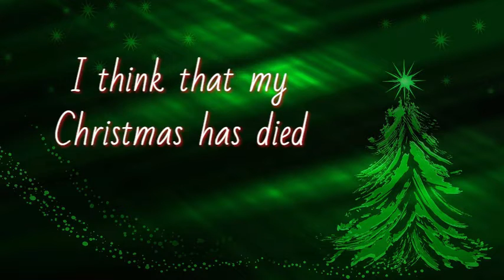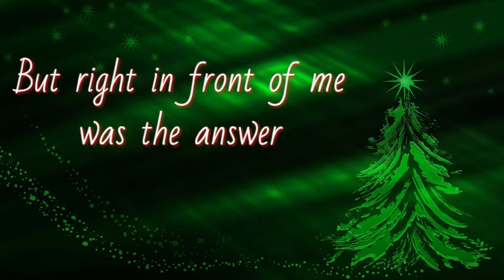NEFFEX - This Not A Christmas Song (Lyrics)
The christimas tree's on fire
Satana's holding the lighter
My parents are both liars
My stocking's filled with acid
And my dreaming, what just happend?

My neighbors capy to see
Who can put up more blinding lights?
The kids all wish away want cuz they want presence inside
This year had... me so mad
I've been bad, got coal that
Is sitting under my tree
I think that by Christmas has died

Looking for Santa with lights
Those are the memories I still remember...
And I turned back to a boy
The answer is to stay young fovever...